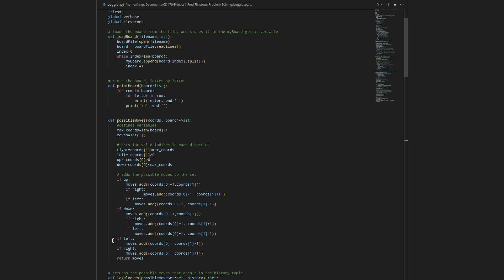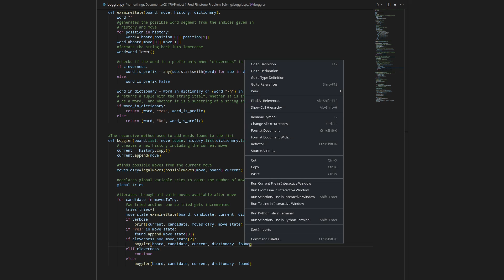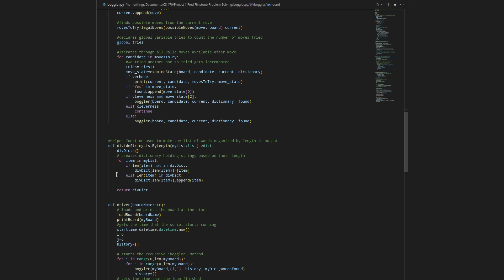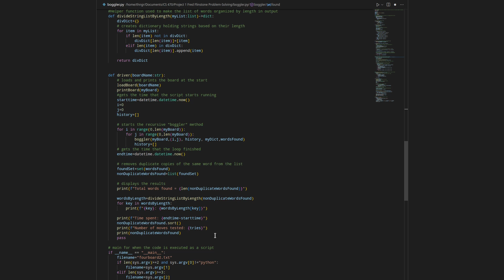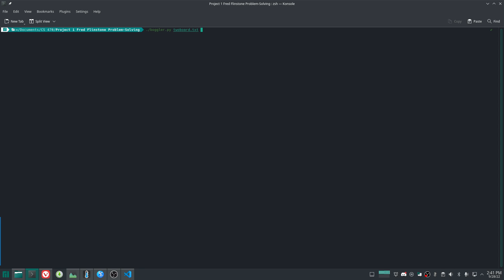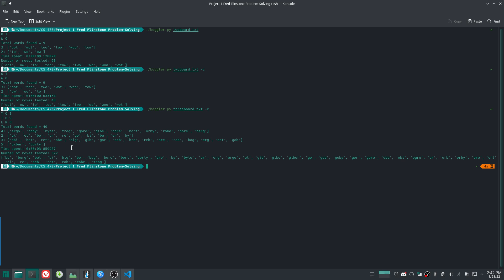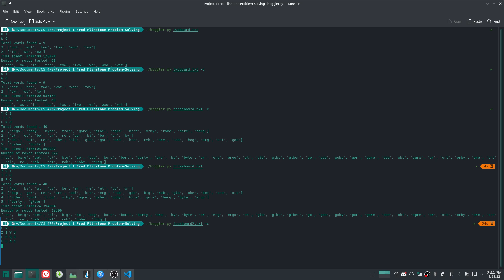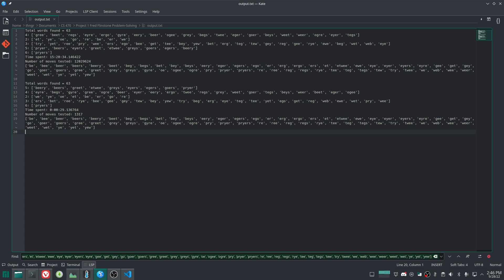CS 470 Boggle Board Solver Demo